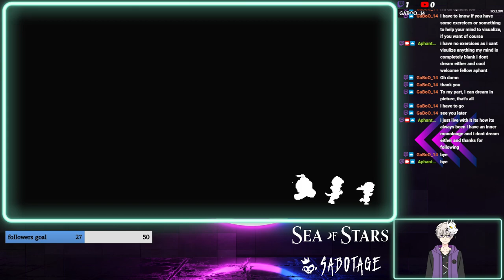sea of stars part 21 optional bosses and side content for true ending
part 21 defeating romaya, sea slug and elder mist to also doing brisk fighting arena all optional content ready for the true ending

Engaging turn-based combat. Along with timed hits, combat features multi-character combo attacks, boosting, and a strategic “locks” system offering options to play with different damage types in order to hinder enemies while they are channeling powerful attacks or spells, all in an immersive take on the genre; no random encounters, no transitions to separate battlefields, and no grinding.
Unshackled traversal. Swim, climb, vault, jump off or hoist up ledges as you traverse seamlessly through the world with a navigation system based on platformer expertise that breaks free from the classic bound-to-the-grid tileset movement.
A story rich adventure. Dozens of original characters and story arcs will take you on a captivating journey. Sometimes epic, sometimes silly, and other times emotional, Sea of Stars does its RPG duty of exploring classic themes of adventure and friendship, while also being chock-full of the unexpected twists and events you’d expect from a Sabotage production.
A world you can touch. There are many ways to hang out in the world of Sea of Stars if you feel the need for a change of pace in your adventures. Sailing, cooking, fishing, stopping by a tavern to listen to a song or play the infamous tabletop game known as “Wheels”…..every system has been designed to deliver an experience that pays respect to retro classics, while rethinking in some areas to offer a smooth and modernized experience.
Full-on dynamic lighting. Our custom-made render pipeline allows the creation of a breathtaking world coming to life by pushing the limits of 2D pixel-art games.